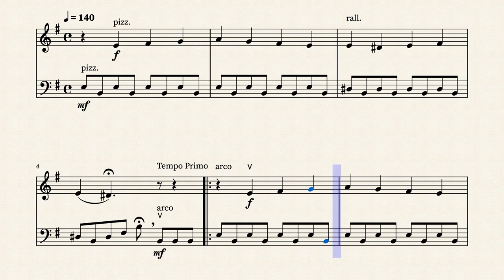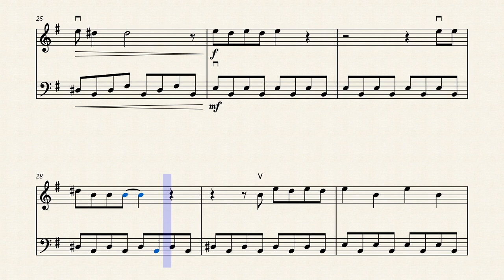Paint It, Black | Violin and Cello Sheet Music (Duet)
Did you like this arrangement of Paint It, Black | Violin and Cello Sheet Music (Duet)?

Rolling Stones Paint it, Black